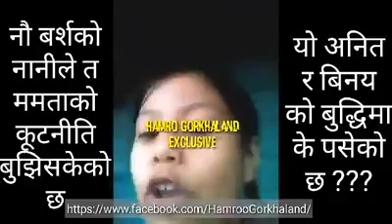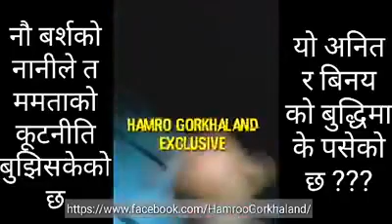२०१७ भाषा आन्दोलन कालमा सामाजिक संझालमा भाईरल बनिएको भिडियों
२०१७ भाषा आन्दोलन कालमा सामाजिक संझालमा भाईरल बनिएको भिडियों ।

Hamro Gorkhaland is A leading & complete news, information and entertainment online news channel of Darjeeling, kalimpong, kurseong, mirik, Sikkim,s siliguri & North bengal.

For any queries, help & advertisement or any news photos & videos of your area,